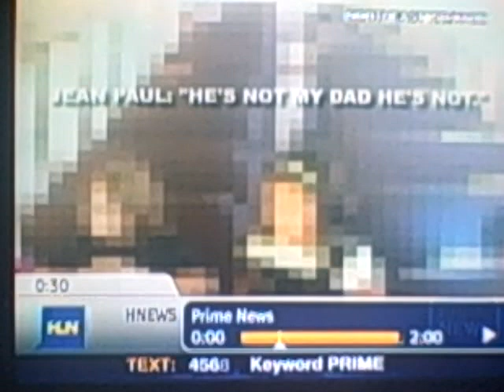Prime News 12/16/09 Jean Paul Lacombe - Part 2